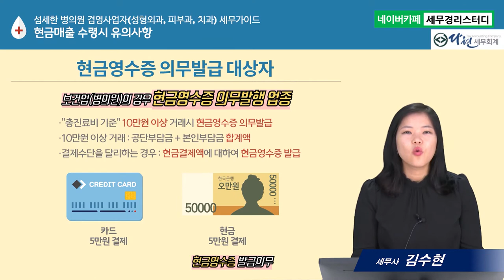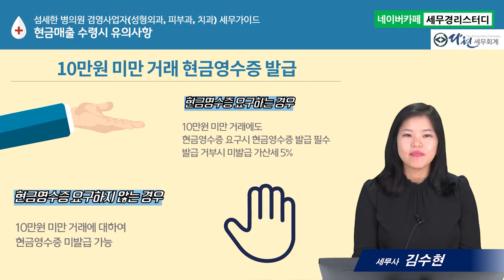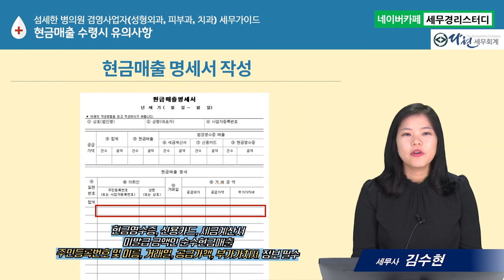#6 과세 진료에 대한 현금매출 수령시 유의사항 (김수현 세무사)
6. 섬세한 병의원 겸영사업자(성형외과, 피부과, 치과) 세무가이드
-과세 진료에 대한 현금매출 수령시 유의사항
      1)  현금영수증 의무발급 대상자 : 10만원 이상 진료용역
      2)  10만원 미만 진료용역에 대한 현금영수증 발급
      3)  현금매출명세서 작성